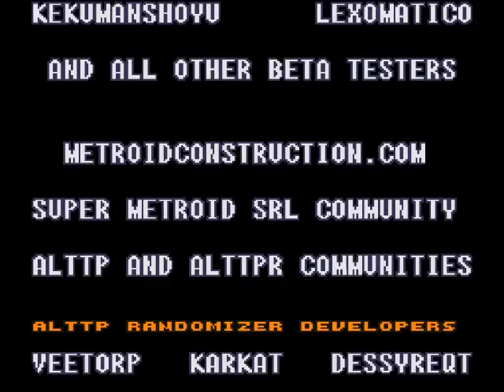Fried Pig |16/Final| Steel Plays Link To The Past/Super Metroid Combo Randomizer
who's hungry?